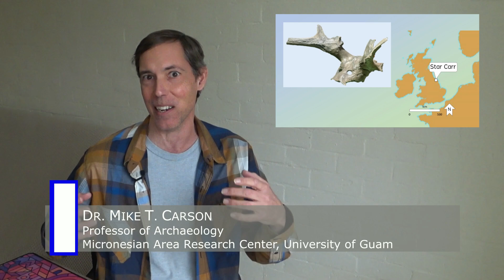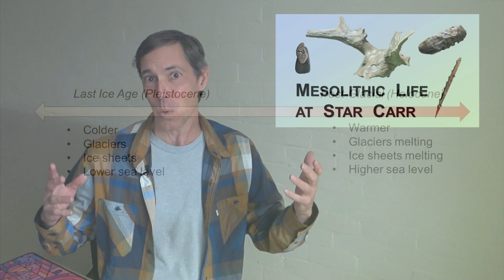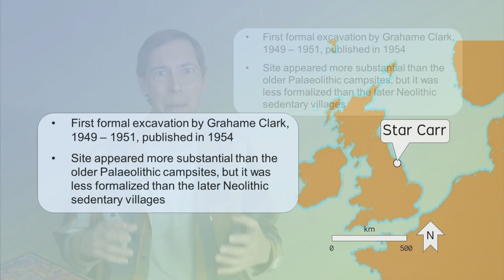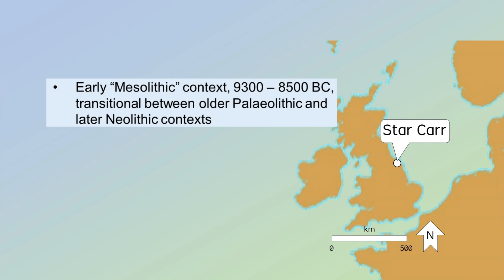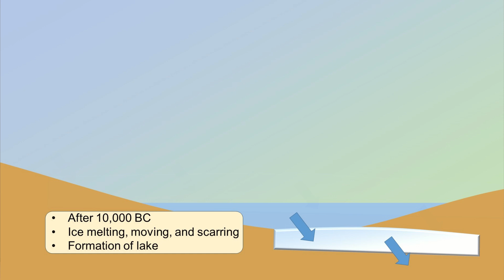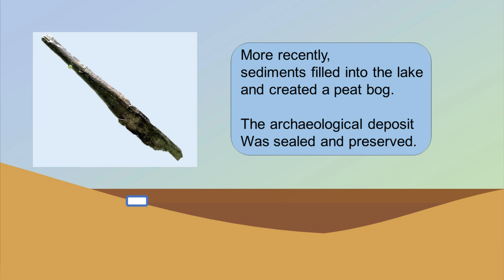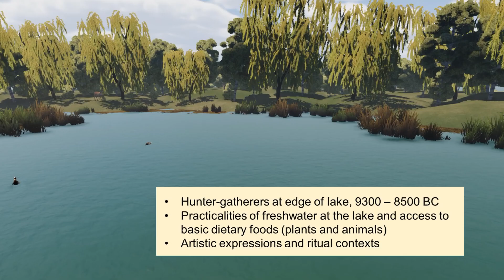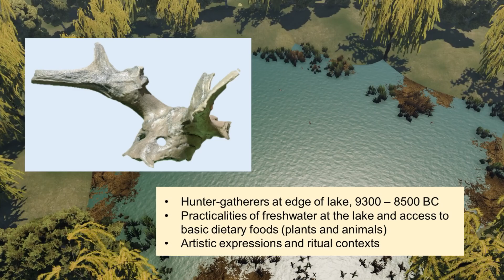Mesolithic Life at Star Carr – UPDATED VIDEO – Archaeology Studio 163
Many thousands of years ago, at Star Carr in England, groups of hunter-gatherers came to an ancient lake environment, repeatedly over several generations, around 9300 BC through about 8500 BC. The ancient layers were preserved exceptionally well, thereby allowing a definition of a Mesolithic Period or Middle Stone Age Period. Otherwise, only scarce information has been known about this particular ancient time range and cultural context.

Today, we can learn what life was like for the ancient people at Star Carr, through examining the extensive and diverse physical evidence at the site.

**3D digital models were created in “RPG Stories” 3D worldbuilder and Virtual Tabletop System …

**Artifacts were Photographed at the Cambridge Museum of Archaeology and Anthropology …

**Key Published References …

CLARK, Grahame, 1954, Excavations at Star Carr, an Early Mesolithic Site at Seamer near Scarborough, Yorkshire. Cambridge University Press, Cambridge.

LEGGE, Anthony J., and Peter ROWLEY-CONWY, 1988. Star Carr Revisited: A Re-analysis of the Large Mammals. Birkbeck College, London.

MELLARS, Paul, and Petra DARK, 1998. Star Carr in Context: New Archaeological and Palaeoecological Investigations at the Early Mesolithic Site of Star Carr, North Yorkshire. McDonald Institute for Archaeological Research, Cambridge.

MILNER, Nicky, Barry TAYLOR, Chantal CONNELLER, and Tim SCHADLA-HALL, 2013. Star Carr: Life in Britain after the Ice Age. Council for British Archaeology, York.

MILNER, Nicky, Chantal CONNELLER, and Barry TAYLOR (editors), 2018. Star Carr, Volume 1: A Persistent Place in a Changing World. White Rose University Press, Universities of Leeds, Sheffield, and York.

MILNER, Nicky, Chantal CONNELLER, and Barry TAYLOR (editors), 2018. Star Carr, Volume 2: Studies in Technology, Subsistence and Environment. White Rose University Press, Universities of Leeds, Sheffield, and York.

MILNER, Nicky, et al., 2016. A Unique Engraved Shale Pendant from the Site of Star Carr: The oldest Mesolithic art in Britain, Internet Archaeology 40.

**ONLINE ACCESS TO MY PUBLISHED WORKS … … or search online “Mike T Carson, archaeology”